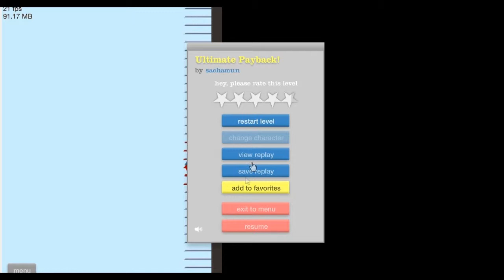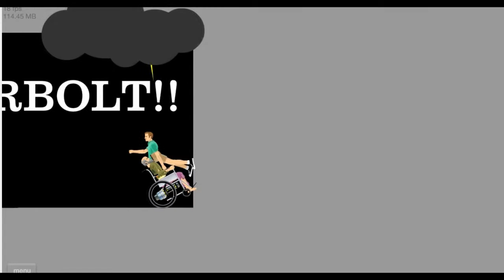Flair Games Ulaşla Happy Wheels Oynuyoruz #1 Doğvumu Samet??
Bol vahşet ve kanlı yeni bir seriye başladım umarım beğenirsiniz kısa bir video oldu eğlence amaçlı. videoyu gece saat 4'te çektiğim için sesim ne kadar kötü farketmişsinizdir :(